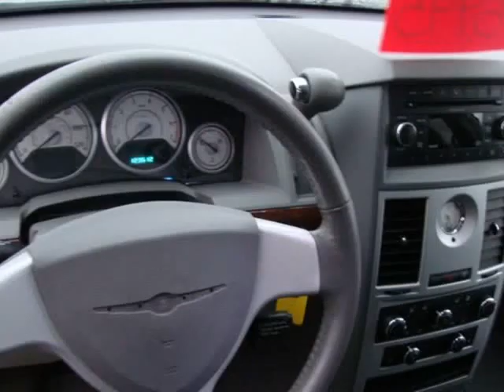2010 Chrysler Town and Country Touring 4dr Mini Van (MERRILL, Wisconsin)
g and g auto sales
2421 e Main st
MERRILL